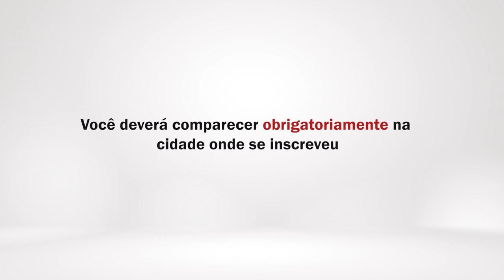Apresentação do Curso de Licenciatura em Inglês EAD da Universidade Federal do Rio Grande do Sul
Para mais informações, acesse o site do curso ou leia o edital de seleção e o manual do candidato no site da COPERSE